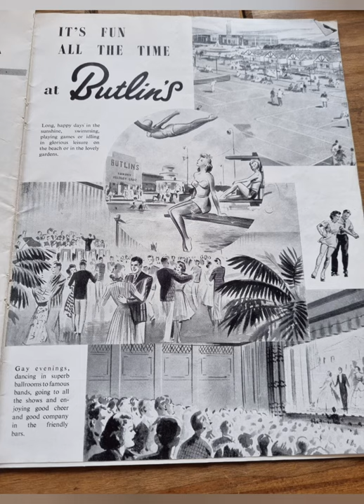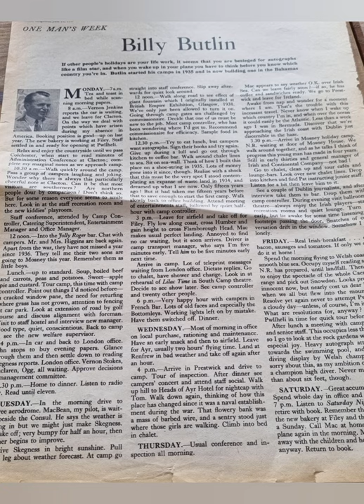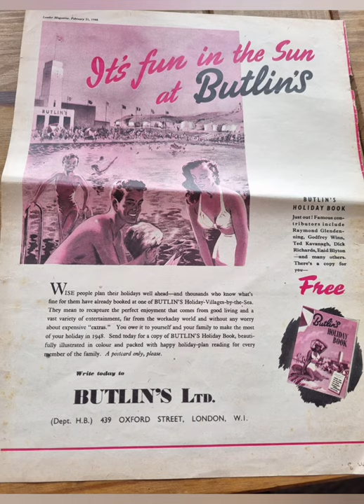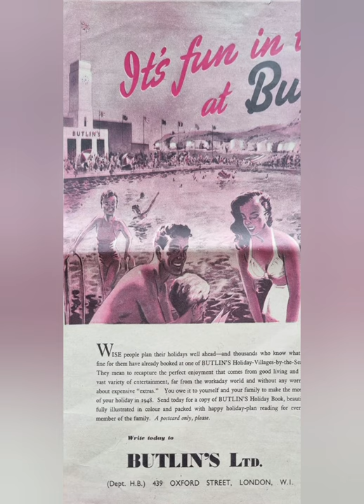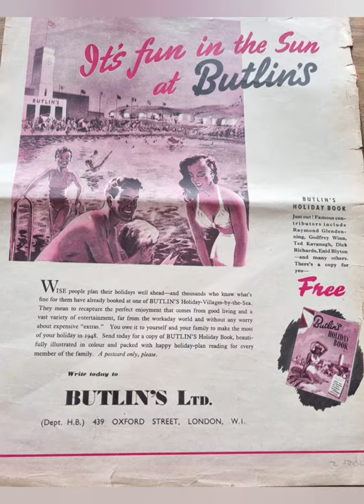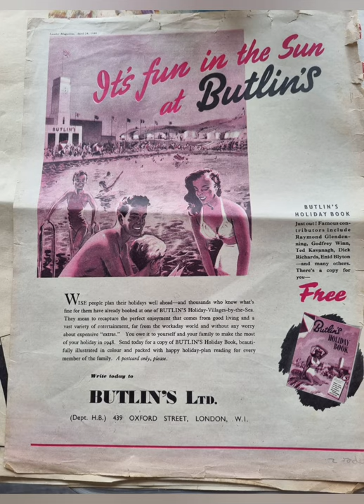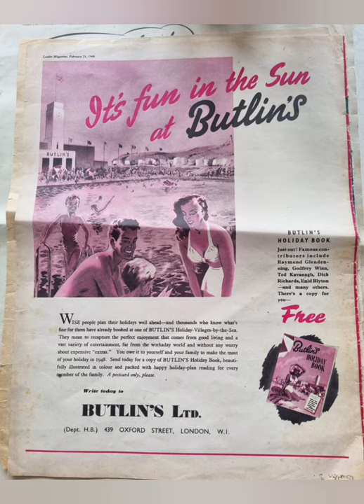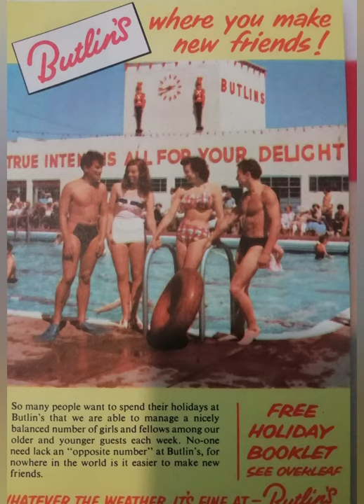Unlocking Butlins' Retro Magic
If you love seeing Vintage Adverts for Holiday Parks then this one is for you. containing Adverts from Warner/Butlins and Haven and well as the old Characters of the Parks, a selection of these.

starting from the last You Tube Video going forward I will always leave a question for you to reply back to in the Comments.